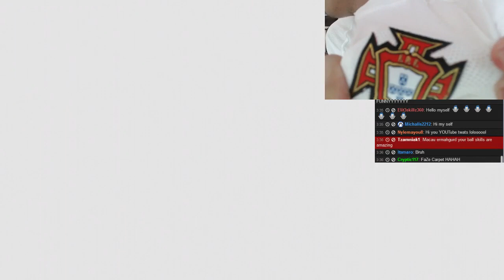Kinect Sports Ep.4